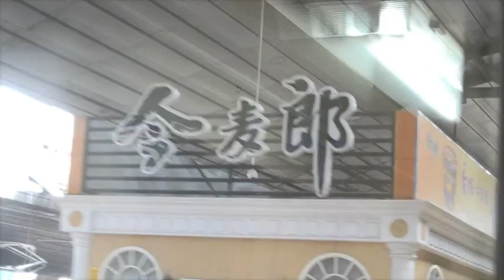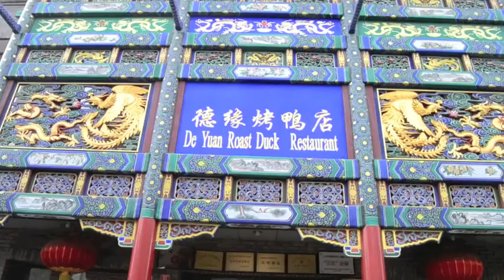Documentario Transiberiana #8: Attraverso il Deserto del Gobi, dalla Mongolia alla Cina.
Documentario sulla Transiberiana: il percorso ferroviario più lungo al mondo, da Mosca a Pechino!
L'incredibile percorso in treno da Ulan Bator a Pechino, attraverso i paesaggi mozzafiato del deserto del Gobi. Cambio dei carrelli sul confine, a causa dello scartamento diverso tra tra Mongolia e Cina.

Viaggiare ti prende dentro, ti mostra il mondo e ti fa scoprire te stesso. Sia che voi amiate viaggiare da soli o in compagnia, low cost o quasi gratis, in treno, a piedi o in aereo.. Beh spero che possiate trarre ispirazione dai miei video e trovare qualche consiglio di viaggio utile per le vostre prossime avventure! In particolare la Transiberiana, anzi Transmongolica, ovvero il viaggio da Mosca a Pechino attraversando la Mongolia può essere difficile da organizzare.. quindi non esitate a guardare i video, leggere gli articoli sul blog o a chiedermi qualche backpacking tips! Ma anche se volete vedere mete più a portata di mano e di weekend, come Bilbao, Barcellona o Parigi, lasciatevi ispirare! Valigia pronta? Via!